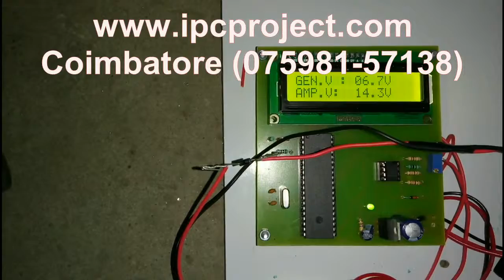speed breaker power generation system / project centers in coimbatore for ece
All Engineering and polytechnic final year project center in Coimbatore for Mechanical, Automobile, Mechatronics, Robotics, EEE, ECE, Civil Engineering branches. Address:- Innovator project training institution (IPC Project Center). 1/447-D, avinashi road, back side of P.S.G Rural medical center, near Selvam Stores, neelambur bus stop, COIMBATORE - 641 062.Cell number-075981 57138. If you want any other synopsis please whatsapp me..we provide free synopsis / abstract, review notes and full project report for all project students. Bus number from gandhipuram bus stand 20A, from railway station 90A (14km)-stop name neelambur . (factory at 500 meters from kerala L & T palakkad by-pass- for two wheeler / car) E-mail - . Further details please send whats-app msg to 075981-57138.